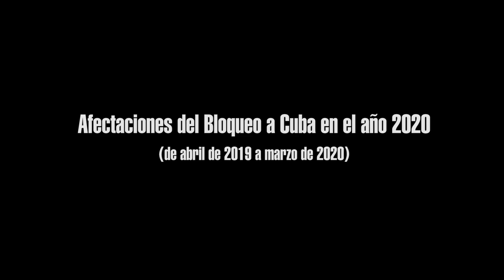Economía cubana afectada en todos los sectores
Informe sobre las afectaciones del bloqueo a Cuba en el año 2020.
Cifras: Efectos del bloqueo económico impuesto por EEUU